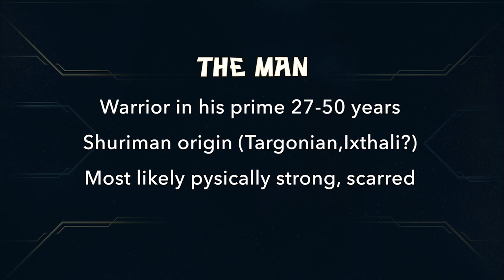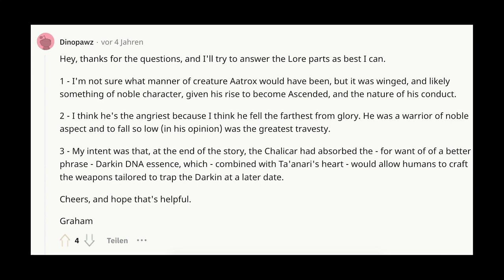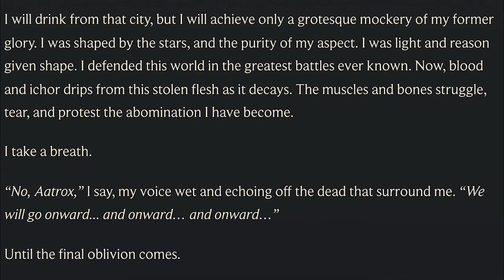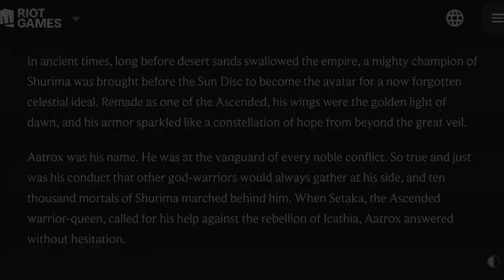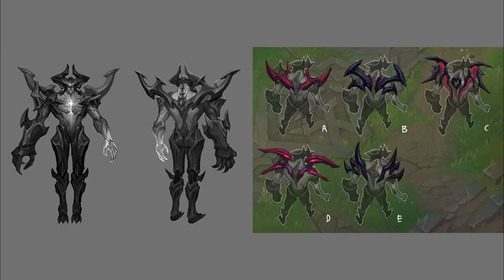How Did Aatrox Look Like? | REUPLOAD Ascended Redesign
Aatrox is League of Legends Devil, we want to find out what he was before the Darkin. We look at the lore and do a redesign / rework or skin.

Chapters

00:00 - Intro
00:11 - Shurimas Past
00:40 - Targons influence
01:10 - The Ascended
01:45 - Void rebellion
02:17 - Shurimas Fall
03:00 - Darkin War
03:30 - Recap
04:05 - References
04:50 - FACE DESIGN
06:30 - Theory craft about his form
08:50 - ASCENDED FACE DESIGN
09:50 - BLADE AND BODY DESIGN
12:00 - Outro

Necrits Videos: @Necrit